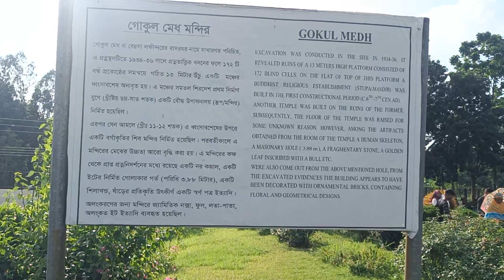বেহুলা লক্ষিন্দর বাসর ঘর জায়গাটা অসাধারণ ছিল। মহাস্থানগড়